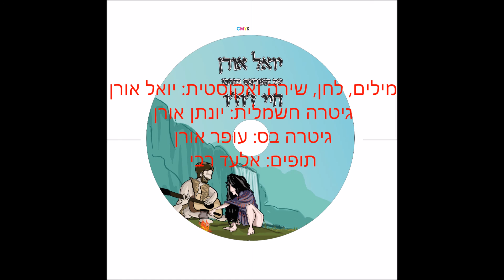מילה זאת מילה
ברית המילה ממבטו של התינוק. שיר שכתבתי בגיל שמונה ימים...